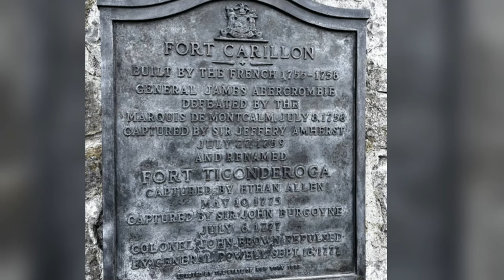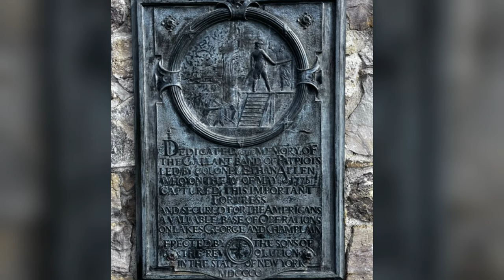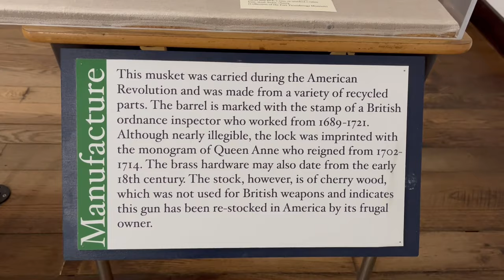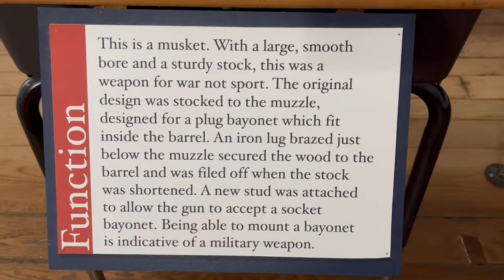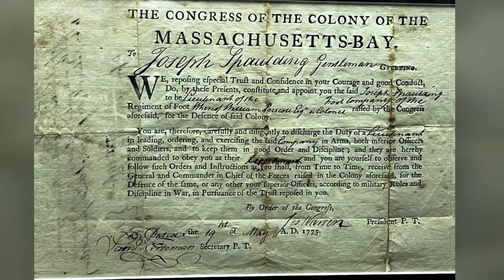Want to Discover New York's BEST Hidden Gem? Fort Ticonderoga Awaits!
Come along as we visit Fort Ticonderoga in NY. This was what we saw walking around. This place changes displays on a regular basis.